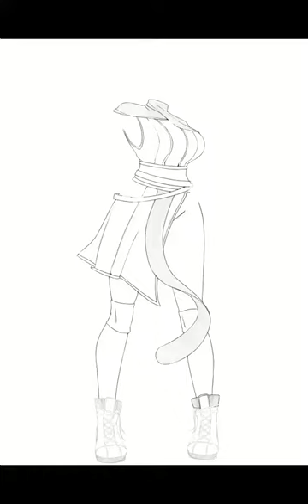Timelapse Drawing : Commissioned Work.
commissioned work of my client o.c.